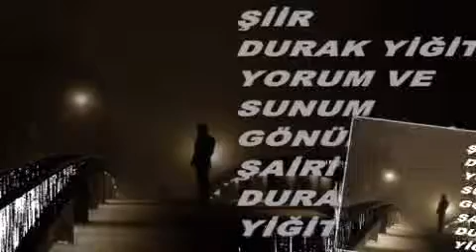SENSİZ KOYUP AĞLATMA..DURAK YİĞİT...VİDEOSU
ŞİİR..DURAK YİĞİT...
YORUMLAYAN & SUNAN..
GÖNÜLLERİN ŞAİRİ..
DURAK YİĞİT..
ŞİİRLE KALIN...
SAĞLICAKLA KALIN...